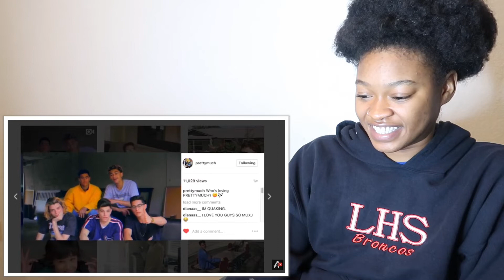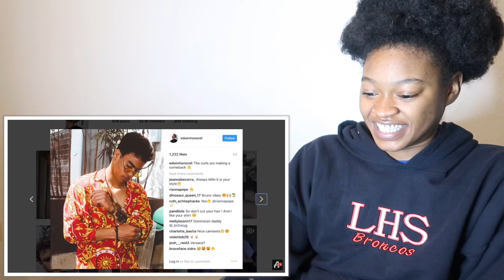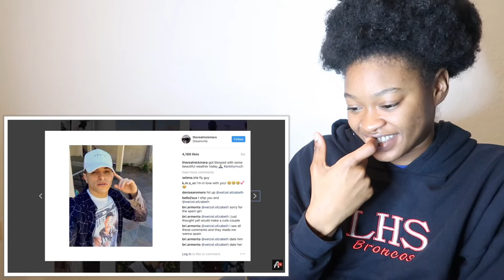AwesomenessTV | PRETTYMUCH Explains Everything: Episode 1 | Reaction